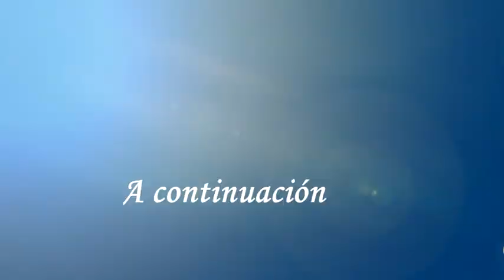Capacitación y juramentación TSE 2019, 01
Patzún, en el Centro Cultural y Polideportivo de esta localidad se realizó el acto de juramentación y a la vez capacitación de las Juntas Receptoras de Votos en este municipio.